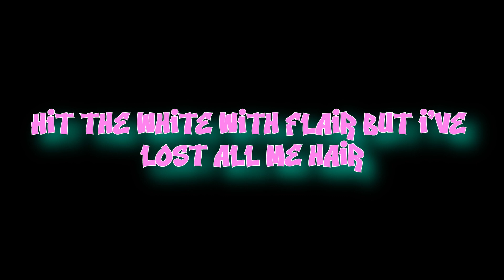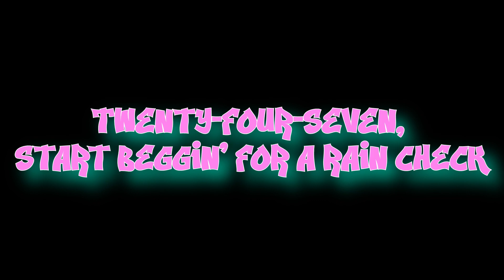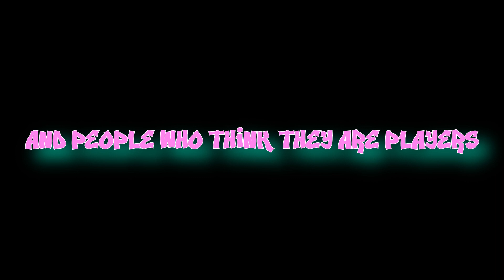Black Hole Pool (White keeps) Rollin' - Tribute to Blade Runner BHP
Black Hole Pool's Blade Runner now get his own video.

Music by Limp Bizkit...cover by Askog

BHP